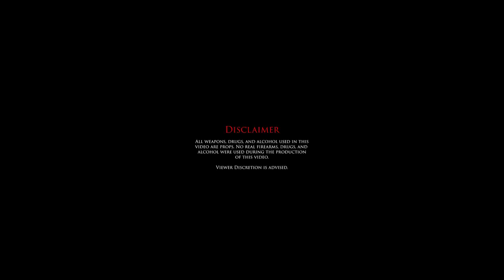4oeLyfe X/ 07jam- Boxed In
@4oelyfex528 drops his newest single with 07jam!